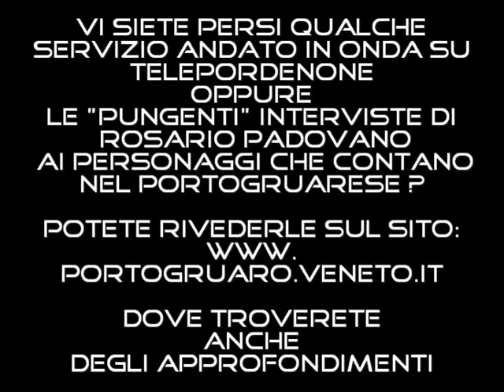L'assessore regionale Renato Chisso e i sottopassi a Summaga di Portogruaro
L'assessore regionale alla mobilità, Renato Chisso, annuncia l'imminente stanziamento dei fondi per la realizzazione dei sottopassi in località Summaga di Portogruaro.
L'accordo su tali opere saranno firmate assieme al commissario prefettizio di Portogruaro dal momento che non c'è più un sindaco nella città del Lemene.